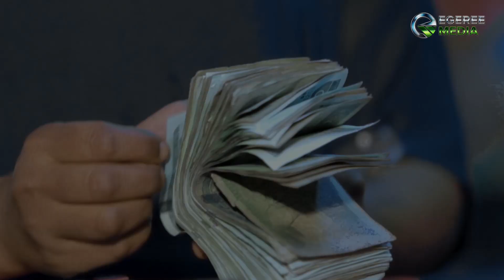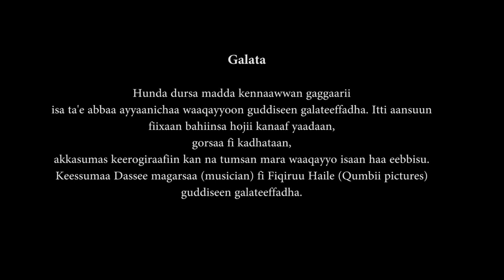GEMECHIS GUTEMA: SAMIITTAN GUUTE ft LYDIA and GUTU SHIFERA